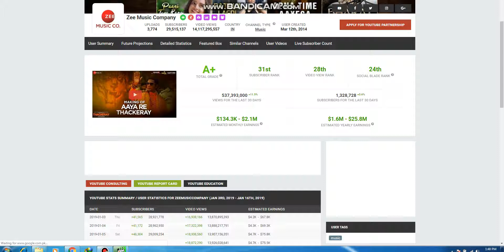Zee Music Company Monthly Income From SB